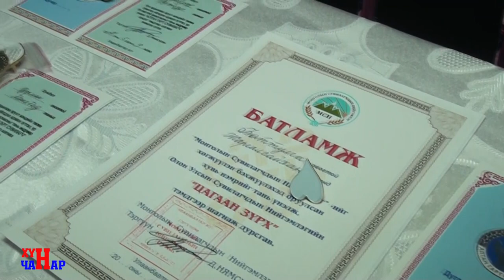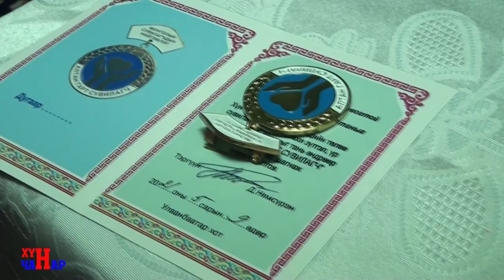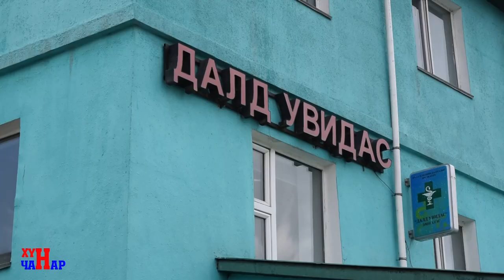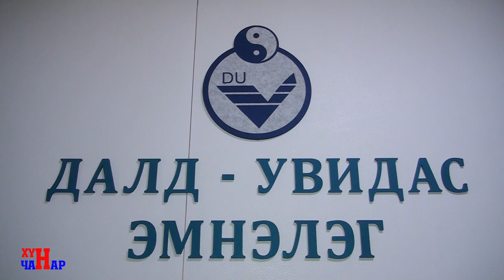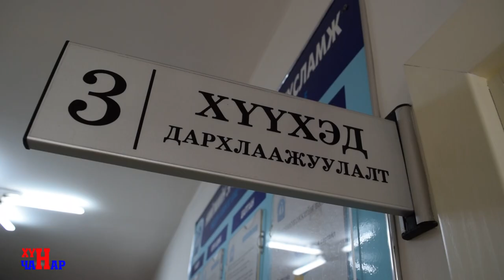Хүн чанар сувилагчдын баяр 2021